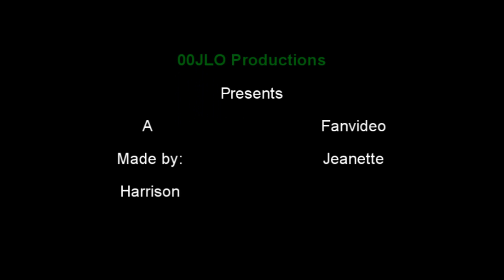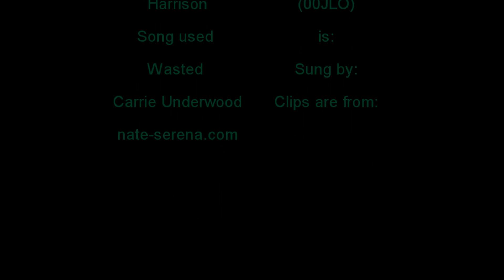Serena and Nate - Wasted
A Gossip Girl fanvideo, detailng Serenate (Serena and Nate's) romantic progression in Season 3.